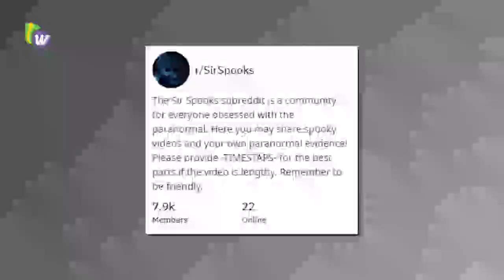ویدیوهای ارواح مرموز که مطمئناً شما را می ترساند